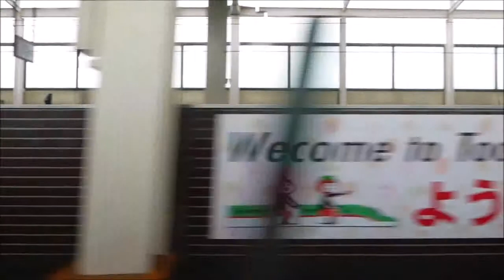東北新幹線やまびこ２１２号宇都宮から東京駅まで（無音）10.Mar.2019 13:20-14:16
東北新幹線やまびこ２１２号に乗車、宇都宮駅から東京駅までの進行方向左側の車窓です。車内が騒々しいので無音としておりますことをご了承願います。